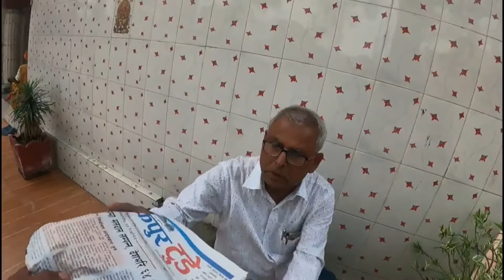JANAKPUR JANKI JI KA MNADIR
Hii every one this strange nomad vlogs,i hope you enjoying this vlog.